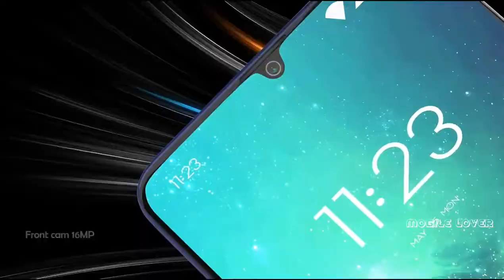NOKIA IS BACK WITH A BANG | 7.2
Nokia recently has launched its new smartphone 7.2.

The Nokia 7.2 runs Android 9 Pie and is powered by a 3,500mAh battery. The Nokia 7.2 on the rear packs a 48-megapixel primary camera with an f/1.79 aperture; a second 5-megapixel camera and a third 8-megapixel camera with an f/2.2 aperture. It sports a 20-megapixel camera on the front for selfies, with an f/2 aperture.

Nokia 7.2 based on Android 9 Pie and packs 64GB of inbuilt storage that can be expanded via microSD card (up to 512GB) with a dedicated slot. The Nokia 7.2 is a dual-SIM (GSM and GSM) smartphone.

Connectivity options on the Nokia 7.2 include Wi-Fi 802.11 b/g/n/ac, GPS, Bluetooth v5.00, NFC, USB OTG, USB Type-C, FM radio, 3G, and 4G. Sensors on the phone include accelerometer, ambient light sensor, compass/ magnetometer, gyroscope, proximity sensor, and fingerprint sensor.

The Nokia 7.2 measures 159.88 x 75.11 x 8.25mm (height x width x thickness) and weighs 180.00 grams. It was launched in Ice, Cyan Green, and Charcoal colours.

As of 30th September 2019, Nokia 7.2 price in India starts at Rs. 18,599.